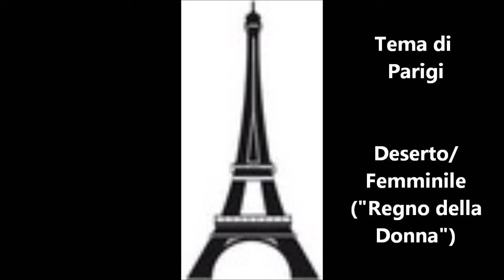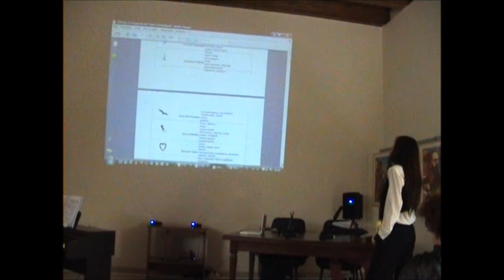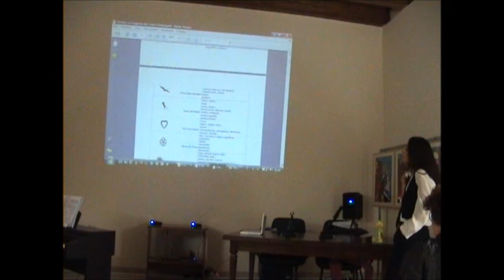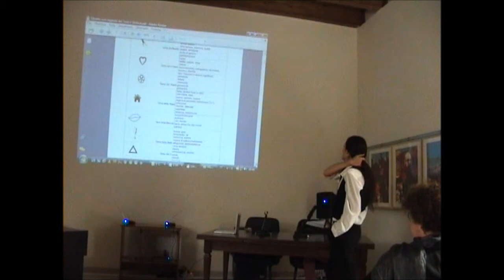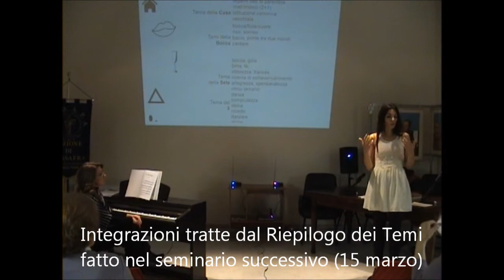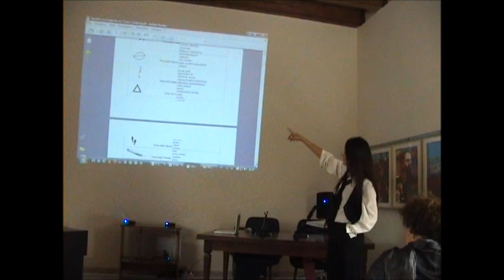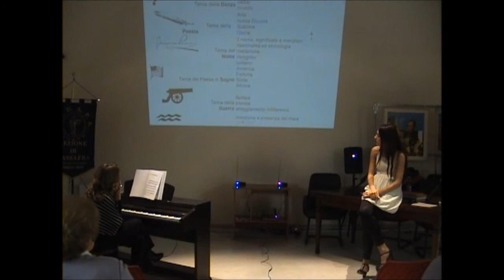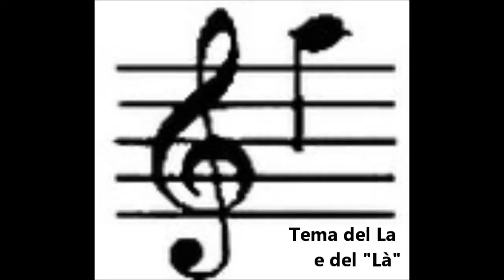"La Rondine" di Puccini e Adami - Seminario di Analisi - 5/1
LA RONDINE
Profezia, Metamorfosi e Trasmigrazione
nell'opera di Puccini e Adami

Ciclo di Seminari di Analisi e Drammaturgia Musicale
a cura Sara L Gamarro, soprano e regista

Seminario ospitato dalla FIDAPA - Sezione di Massafra
con la collaborazione al pianoforte di Anna Franca Farina

Massafra, 1 marzo 2012